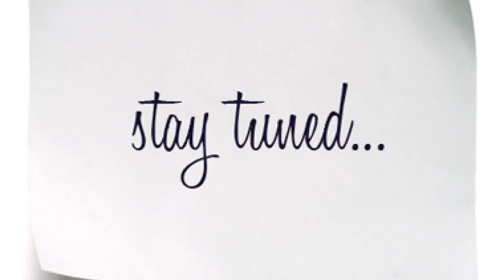Etota Poth Periye (Cover) by Vintage || Live On Stage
Song -  Etota Poth Periye(Cover)

Performing Band : Vintage

Performance Date : 19 Nov 2015

Performance Place : BATTLE OF BANDS ( Ghurni Bhai Bhai Club , Krishnanagar , Nadia.)